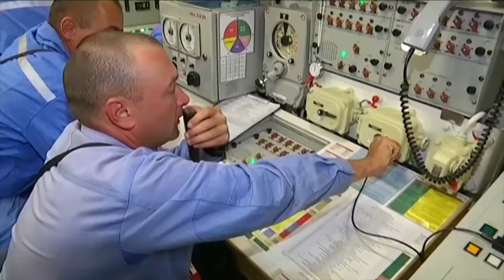Нанесение ударов по террористам в Сирии из акватории Средиземного моря подводными лодками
Source image in video: Russia Navy